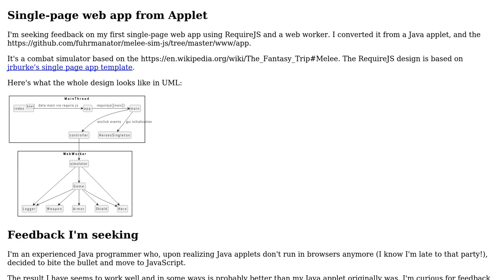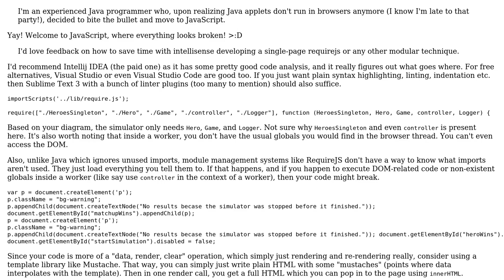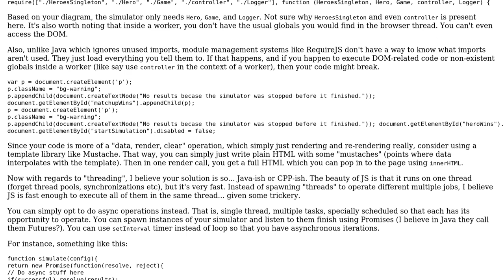Code Review: Combat simulator - single page JavaScript with requirejs from a Java Applet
With thanks & praise to God, and with thanks to the many people who have made this project possible! You are responsible for your own actions.